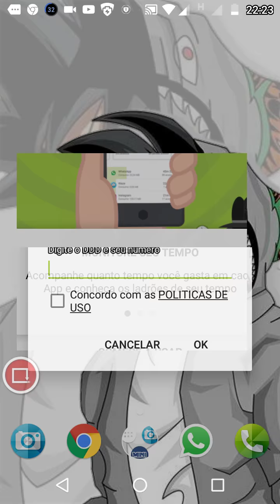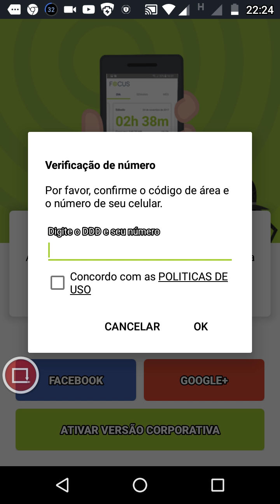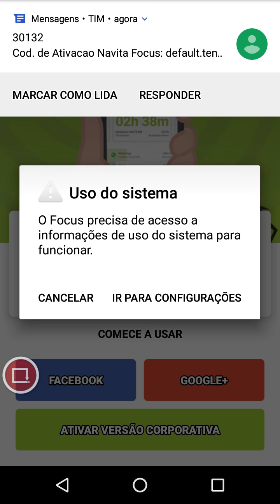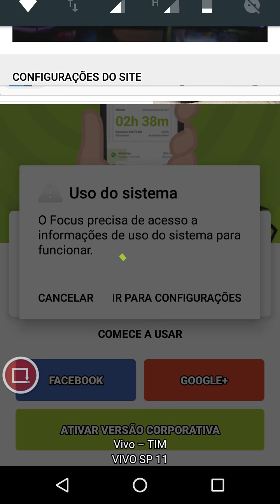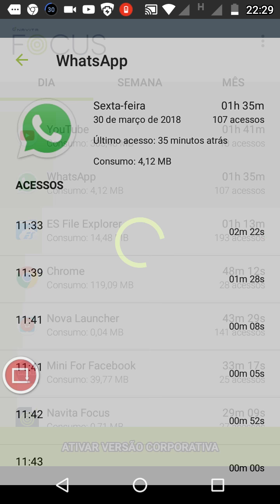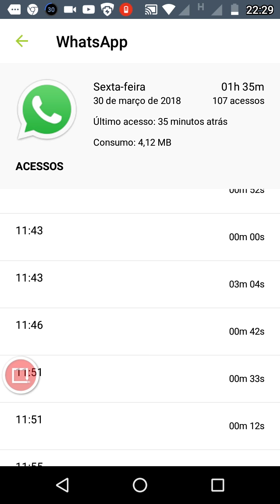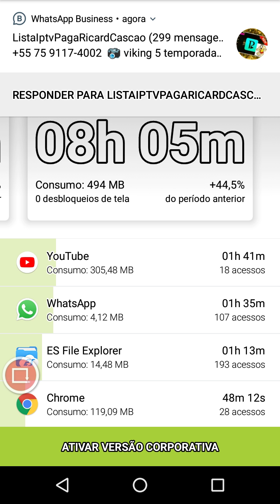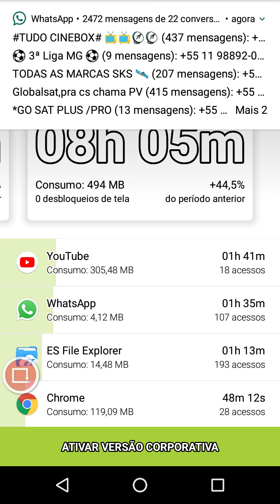Quanto tempo você fica no seu SmartPhone?? Monitore o tempo e uso de dados dos seus app favoritos!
Link do app usado no vídeo para download;